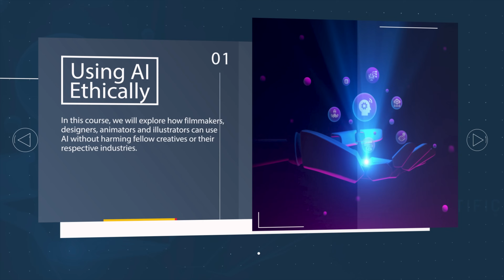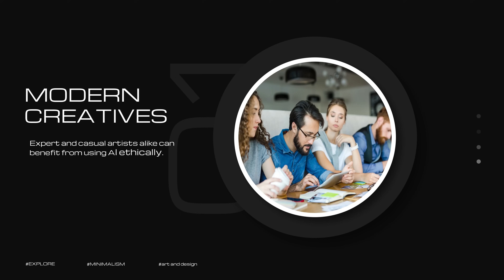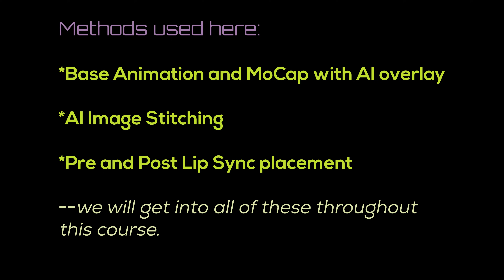ETHICAL AI USE - AI FOR CREATIVES 2025 | AI COURSE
Created by Alicia Norman, director of the animated series Musik Luv Magick (now streaming on Fawesome), this course teaches artists, animators, and entrepreneurs how to use AI without compromising creativity.

👉 Whether you're a tech professional, student, policymaker, social activist, or simply curious about how AI impacts fairness, privacy, and society, you’ll find value here.

✅ Learn what “smart sourcing” means
✅ Avoid copyright traps
✅ Use AI the right way—ethically, commercially, and creatively

In this episode, we explore who will benefit from this course and why it matters today.

Check out the full Ethical AI course below!

We’ll discuss real-world scenarios, ethical challenges, and what’s at stake. This is the first step toward building responsible, human-centered AI. Begin your journey through all 9 episodes of the course here: